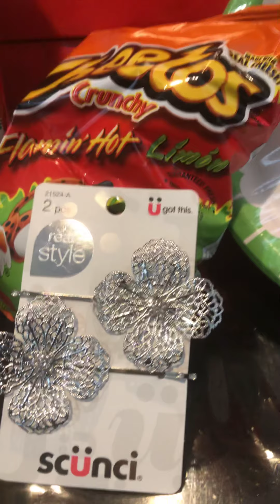20 de mayo de 2019